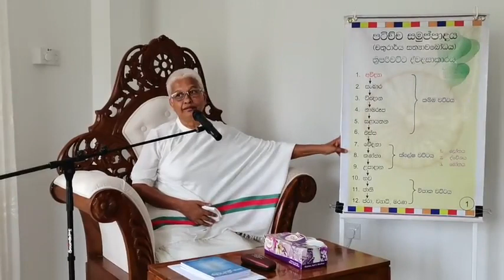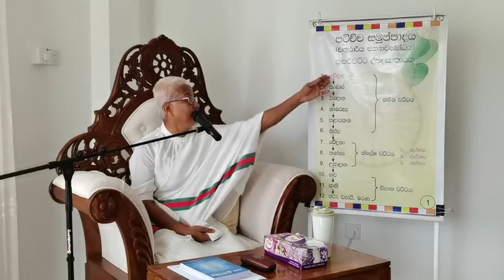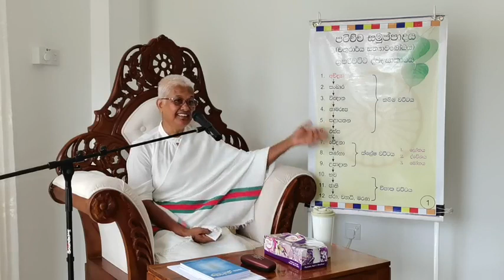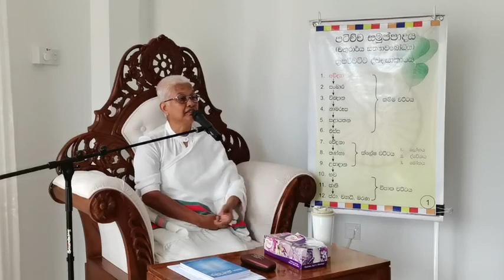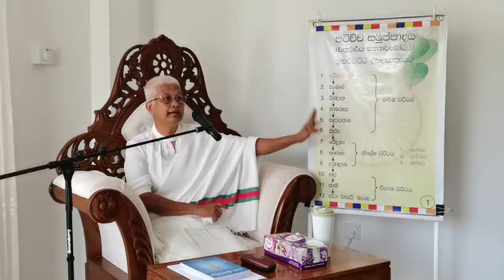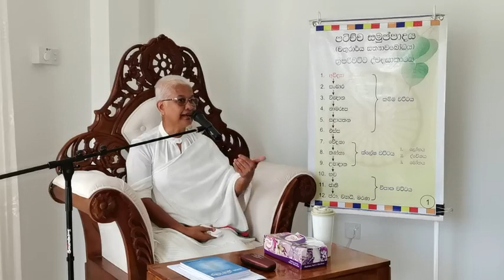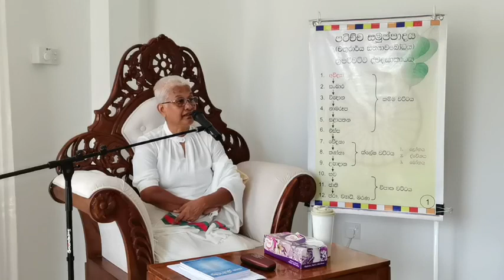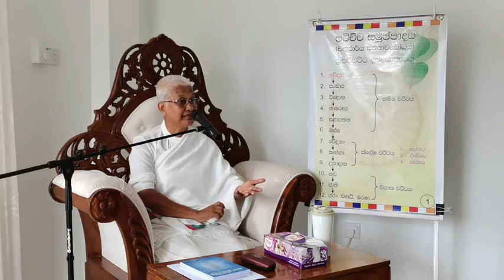වෙසක් පොහෝ දින ධර්මදේශනාව 1 වන කොටස- Arahath Chithra Theraniya